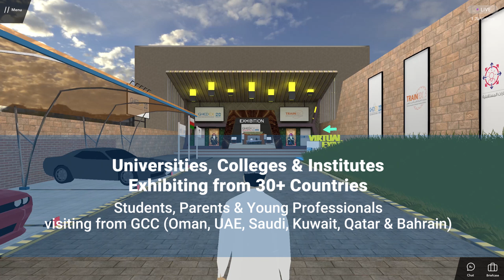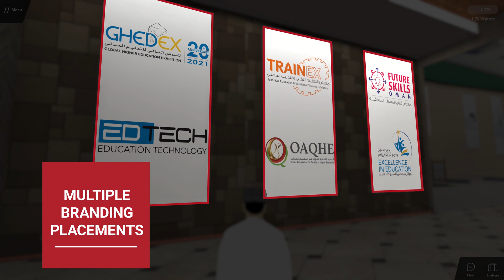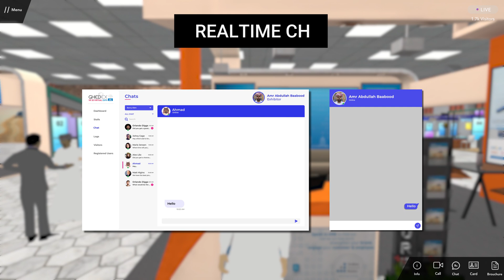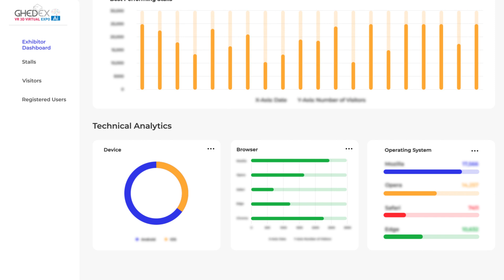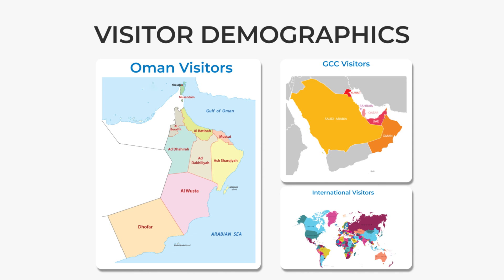Ghedex VR 3D and AI- powered Virtual Exhibition Promo Video 2021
GHEDEX and its Concurrent Events 21 - VR 3D and AI-powered Virtual Expo to be organized from 28th March - 6th April.

Welcome to GHEDEX and its Concurrent events - Oman's largest and Only Human Capital Development Event in line with The Oman's Vision 2040, bring you the Best of Universities, Colleges, Training Institutes and Skills Development programs from over 30 Countries under 1 Virtual Platform online with Global Access.

Human Capital Development takes center stage under HM Sultan Haitham's 2040 vision for Oman, a continuation to the policies of Late HM Sultan Qaboos Bin Said Educating, Training and Upscaling Oman's Youth - the Future of Oman.